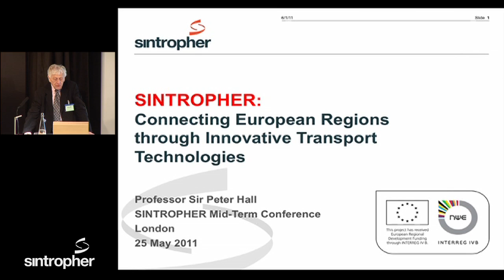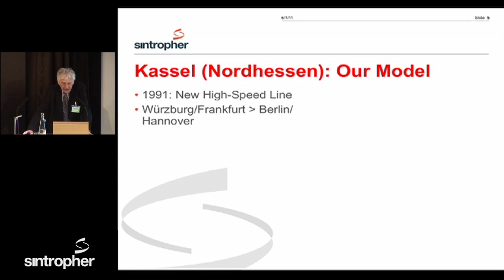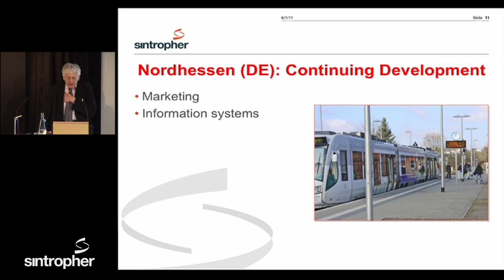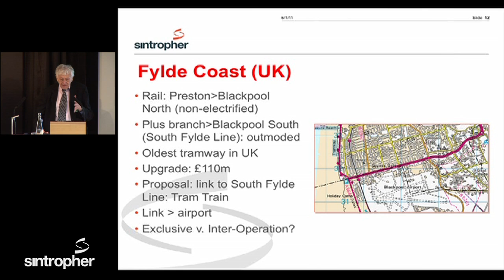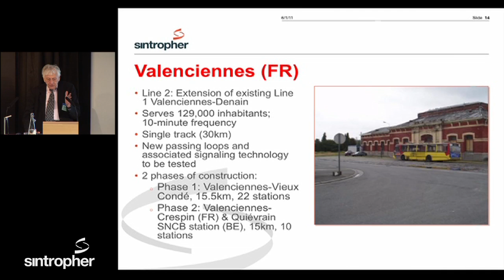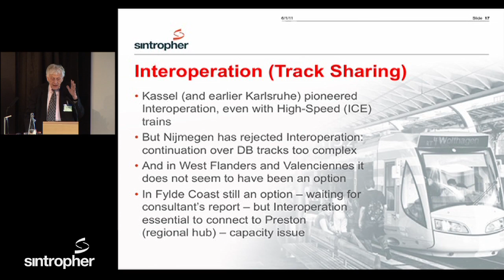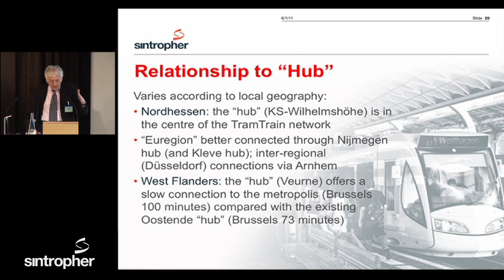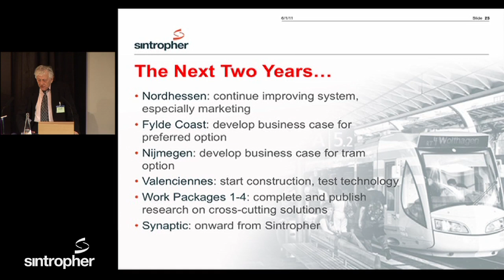Professor Sir Peter Hall, UCL: Connecting European regions through innovative transport technologies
Professor Sir Peter Hall, Bartlett Professor of Planning and Regeneration at University College London, gives the keynote address, Connecting European regions through innovative transport technologies, at the Sintropher  mid-term conference in May, 2011.

The presentation addresses nNew ways of addressing the challenges of accessibility and peripherality by considering innovations such as tram-train.

It includes an introduction to the Sintropher project and introduces critical findings from partner regions.

UCL is the lead partner for the Sintropher project.